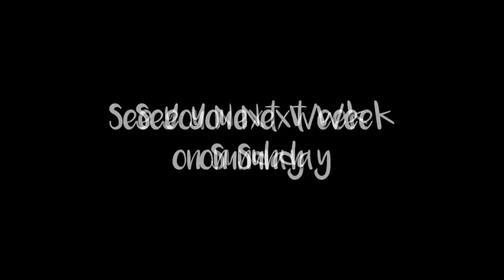Listening ကို ဘယ္လို ေလ့က်င့္ၾကမလဲ ?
အဂၤလိပ္ဘာသာစကားရဲ႕ အစဟာ နားပါ
နားေထာင္ၿပီးေတာ့ ေျပာတတ္လာတာ မွန္ေပမယ့္
Listening ကုိ ဘယ္လို ေလ့က်င့္ၿပီးေတာ့
Speaking ကို ကူးေျပာင္းၾကမလဲ ...?